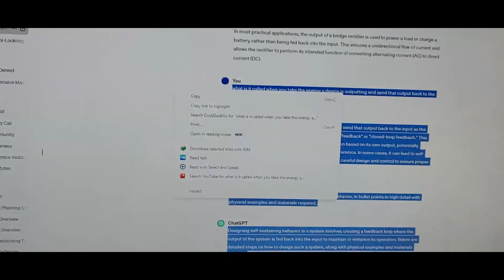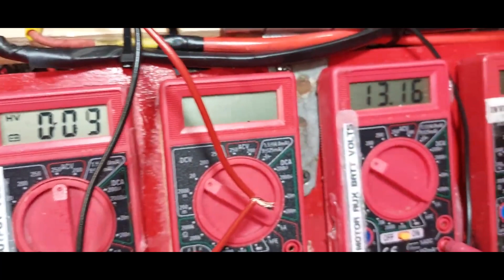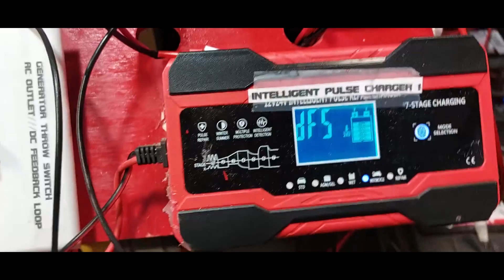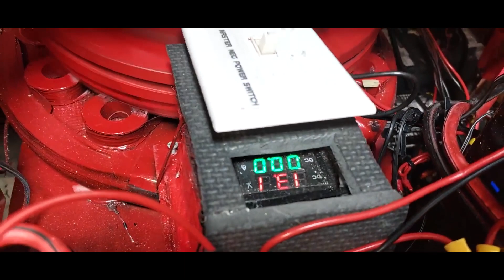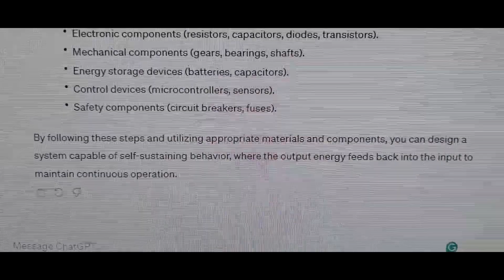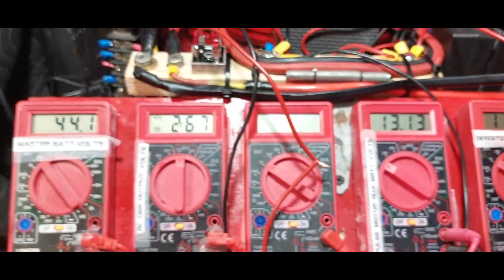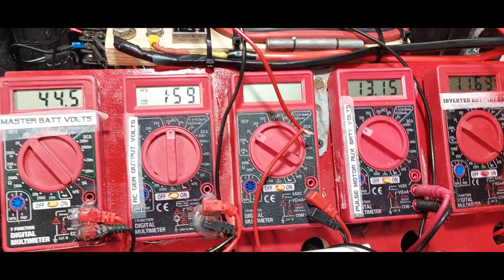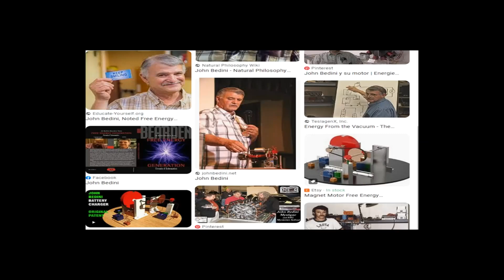ChatGPT verified Closed-Loop Feedback Motor Design Plans